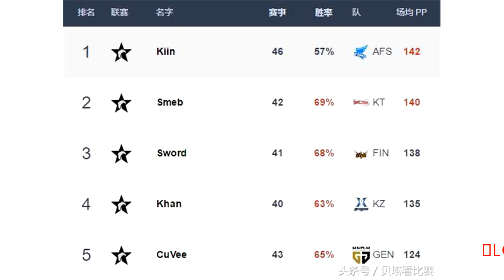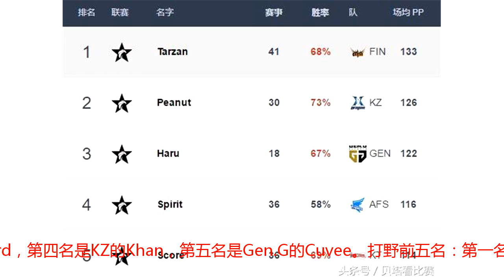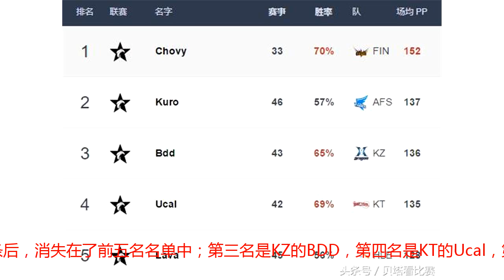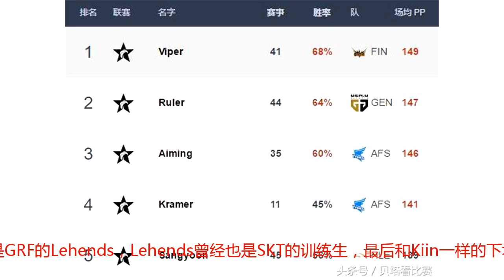LCK公布各位置选手前五名：SKT全员落选，Deft没能进入AD榜单！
LCK夏季赛常规赛已经在8月9日结束，季后赛将在8月12日开始。对于这个常规赛各大战队的表现，best.gg数据网也在赛后给到了各个位置职业选手的前五名榜单，具体如下。上单前五名：第一名是AFs的上单Kiin，现在算是取代Khan成为了新的LCK第一上单，以目前的成绩来说，AFs很有可能通过冒泡赛打进S8，同时Kiin也是当初被SKT淘汰的上单选手，SKT在Thal和Kiin之间选择了Thal，不知道现在是不是悔不当初。第二名是KT的Smeb，如果说春季赛还有人认为Smeb变菜了，那么夏季赛可他就完美打脸，KT多少局都是在Smeb力挽狂澜下取胜的，从S6到现在，还能保持这么好的状态，如果KT去到S8，将会是LPL最大的对手。第三名是格里芬的Sword，第四名是KZ的Khan，第五名是Gen.G的Cuvee。打野前五名：第一名是格里芬的Tarzan，Tarzan目前被认为是LCK最具进攻能力的打野选手之一；第二名是KZ的Peanut，不过小花生自从S7加入SKT之后，就有“大赛软脚虾”的表现，如果这次KZ去到S8，不知道他能不能完成自我救赎；第四名AFs的Spirit，第五名KT的Sco